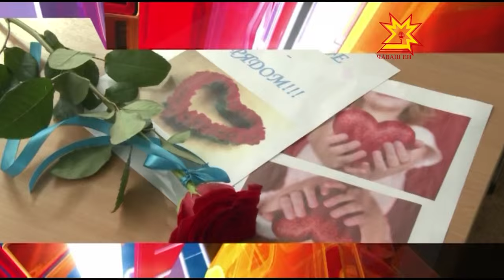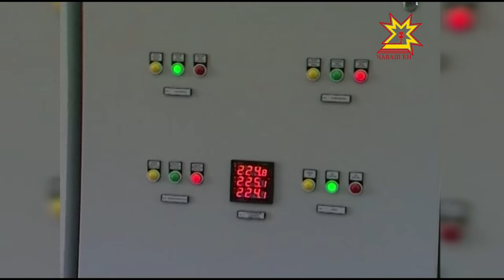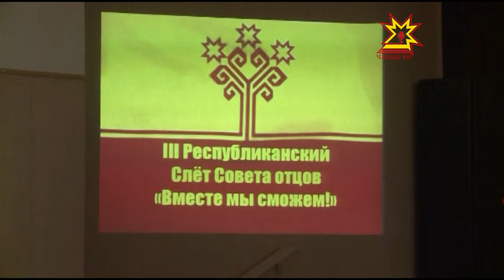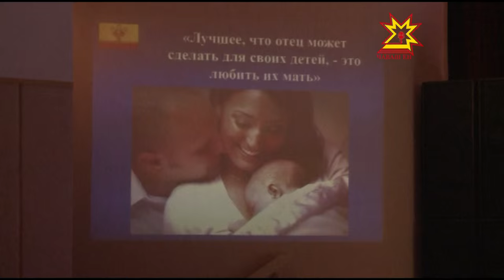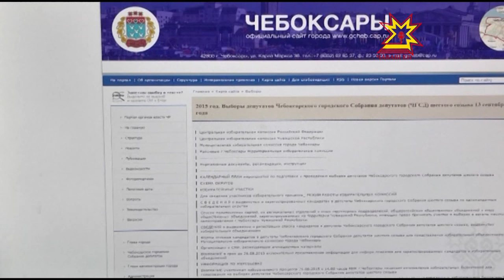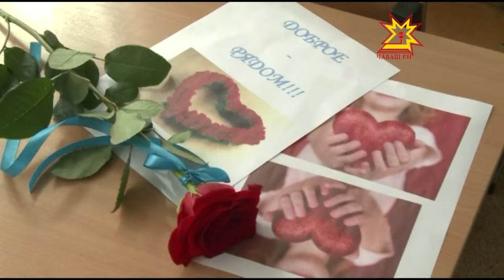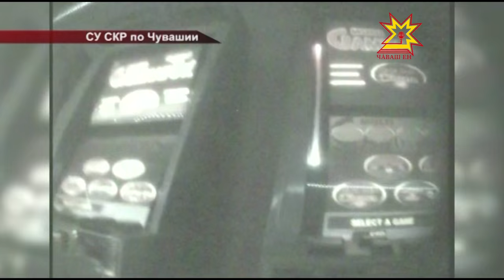Республика 28 08 2015 на русском языке Вечерний выпуск